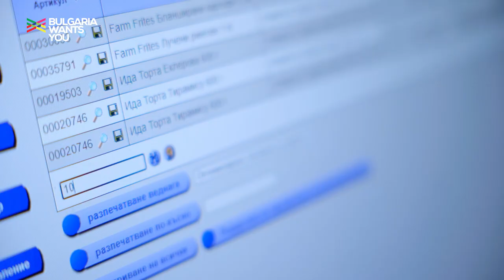Bulgaria Wants You - Теодора Начева, Kaufland България